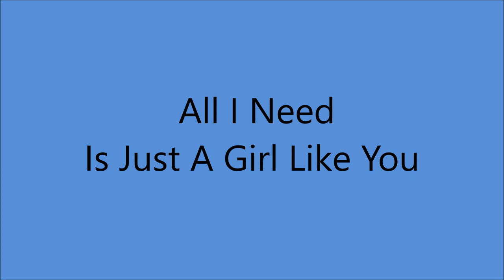Rachael Grant and Billy Murray - All I Need Is Just A Girl Like You [1917].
[Written by Abe Olman - Addison Burkhart]
Recorded 2 August 1917 by Frisco "Jazz" Band

Rachael Grant [vcl refrain/speech/vcl duet],
Billy Murray [vcl leader/speech/vcl duet]
with Orchestra

 BILLY MURRAY
1st Recorded  1897 on Cylinder with Matt Keefe [tenor and yodeller]